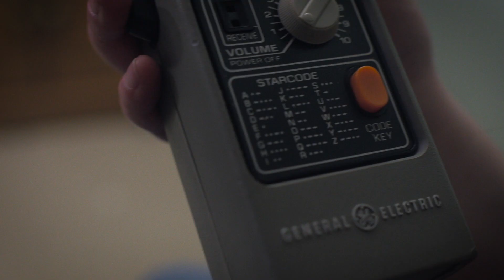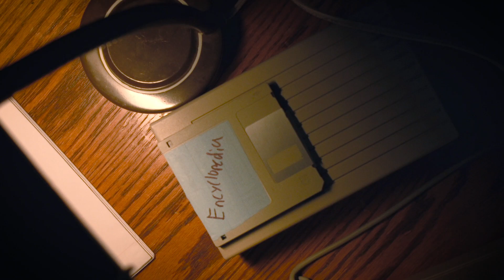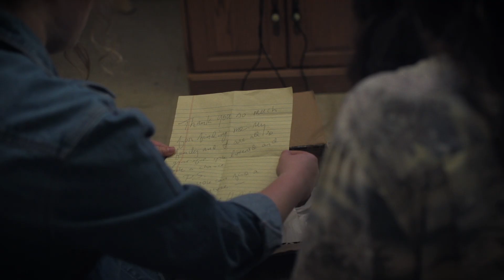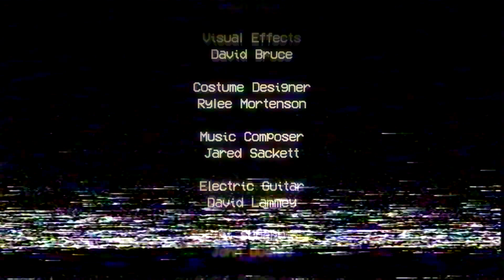Star Code - Des Moines 48 Hour Film Project 2019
The UPA's film for the Des Moines 48 Hour Film Project 2019: Star Code, a Mystery Period Piece. Winner of best costume design and best graphics.
This is the director's cut.

Directed by:
Jenna Sackett

Written by:
Jenna Sackett
John Audlehelm
David Bruce
John Dudley
Nathan Dudley
Ryan Tustin

Produced by:
David Bruce
Jared Sackett
Jenna Sackett

Starring:
Amanda. Whittney Fazio
Melissa. Lauren Fleming
Principal Wilson. Norm Fleming
Ray Hilton. John Audlehelm
Carl Johnson. Allen Sackett

Also Starring:
Caleb Foster

Assistant Director:
Andrew Fanning

Director of Photography:
David Bruce

Assistant Camera:
Rylee Mortenson

Editor:
Zach Hess

Visual Effects:
David Bruce

Costume Designer:
Rylee Mortenson

Music Composer:
Jared Sackett

Electric Guitar:
David Lammey

Script Supervisor:
John Dudley

Audio Supervisor:
Caleb Foster

Sound Recordist:
Nathan Dudley

Boom Operator:
Jared Garwick

Set MOM:
Sara Fanning

Behind the Scenes:
Caleb Foster

Craft Services:
Beth Laskowski
Jared Sackett

Assistant Crafties:
Rylee Mortenson
Zach Hess
John Dudley

Production Assistants:
Sara Fanning
Rylee Mortenson
Jared Garwick
Nathan Dudley
Beth Laskowski

Special Thanks:
Lauri Sackett
Big Dog Billiards